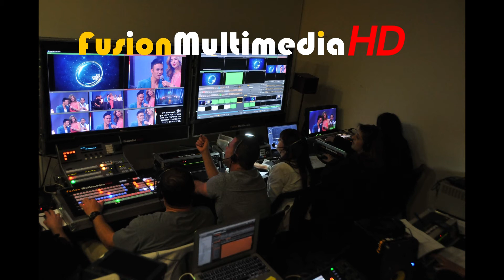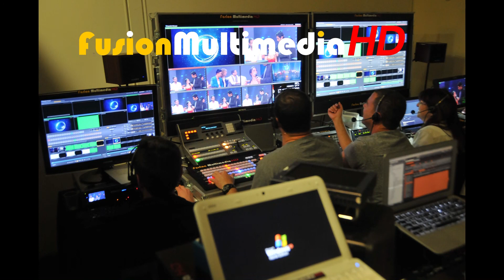הקמת קונטרול - קדם ארוויזיון 2013 - Fusion Multimedia HD